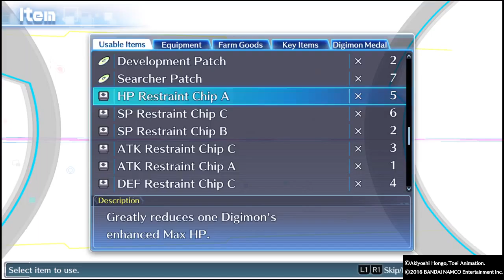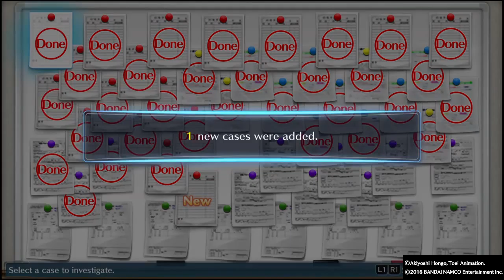DIGIMON STORY CYBER SLEUTH_20160227112038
Chli end game content